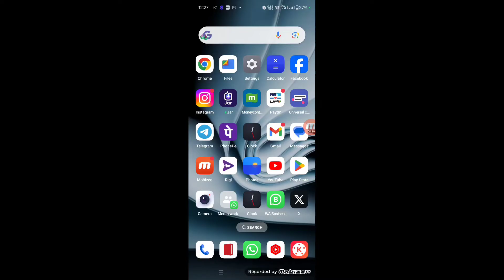Keyboard Language Change Chinese to hindi English | Google Keyboard